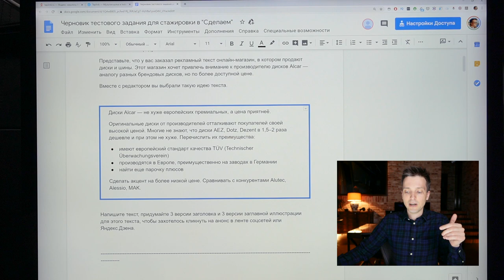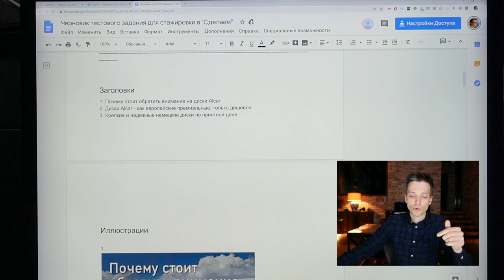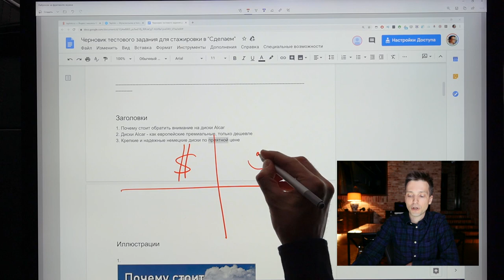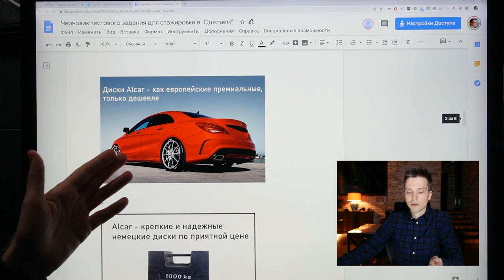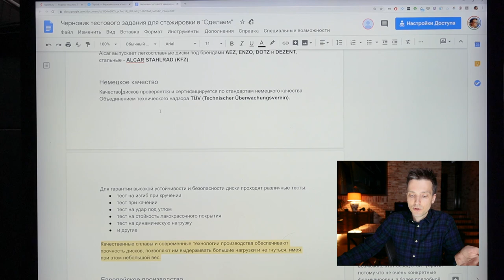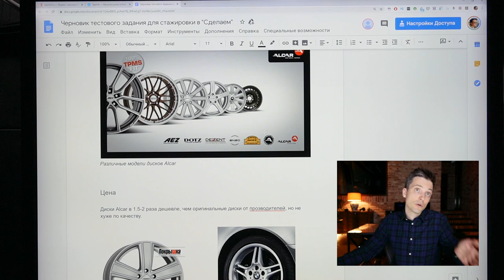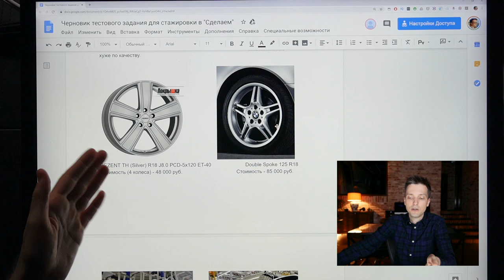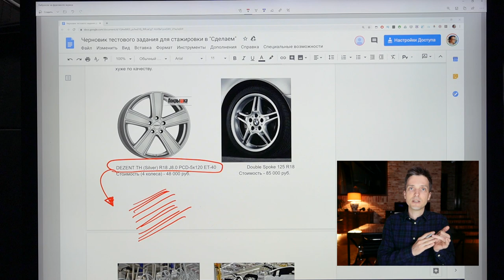Разбор продающей страницы - Продажа дисков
Сегодня на разборе редакторский материал. Задача - продать немецкие диски. По свойствам такие же как брендовые, но в 2 раза дешевле.

Присылайте на разбор свои вопросы и работы на комментарии. Первых участников разберу на видео. Темы: продающие страницы, маркетинг, редакторская история, тексты с описанием компаний и продуктов, сайты. Не спрашивайте про художественную литературу и стихи.

По дизайну интерьеров: планировка, геометрический дизайн, подбор материалов, сценарии освещения. Не спрашивайте про исторические стили, подбор цветов, декор.

Присылайте запросы на почту. Пока карантин, есть время дать полезности. Приходите на обучение, кто хочет владеть инструментом дизайна и текста виртуозно.